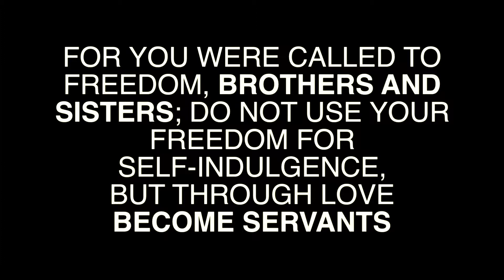AntiochHandsAndFeet.mov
On October 15, 2011 youth and youth ministers from Fellowship UMC-Clarksville, Antioch UMC-Nashville, Hamilton UMC-Nashville, and Hillcrest UMC- Nashville converged on Antioch, TN to serve others in the name of Jesus Christ.  Following Gal 5:13 they were free to live, free to love, and free to serve through the power of Christ.